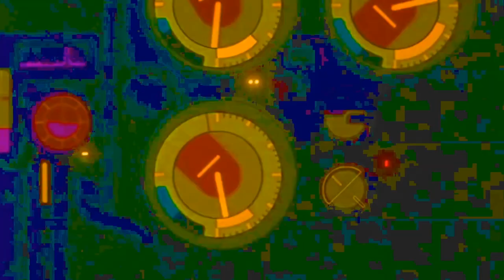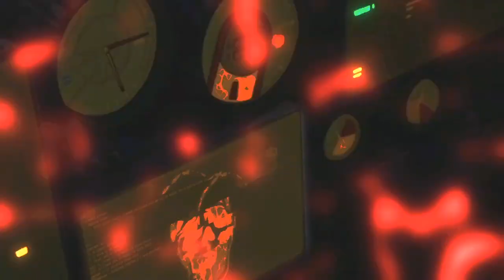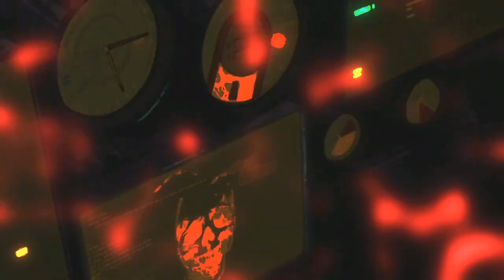PSYCHO BOYS CLUB - VIRTUAL LIVE SET